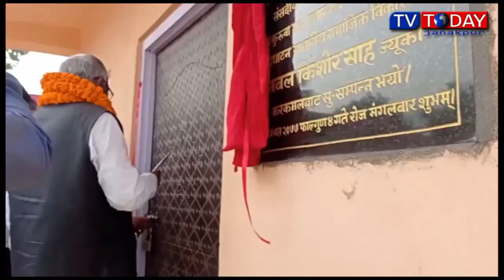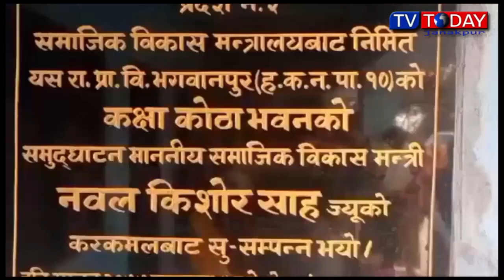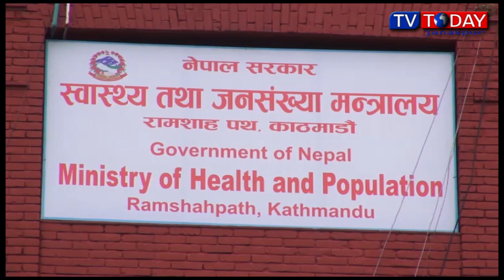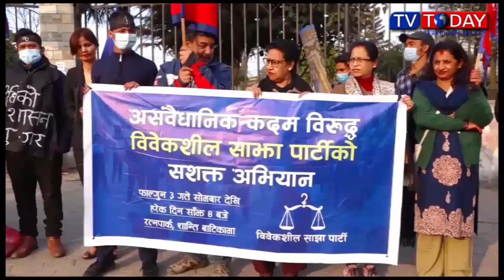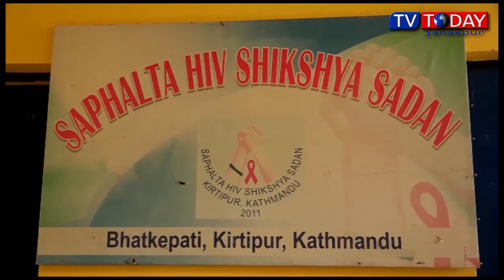Today Maithili News By Jyoti Jha 16 February 2021